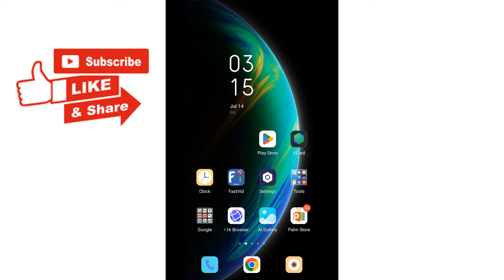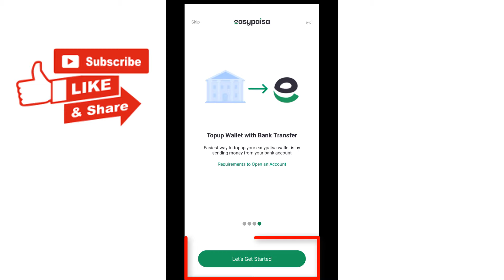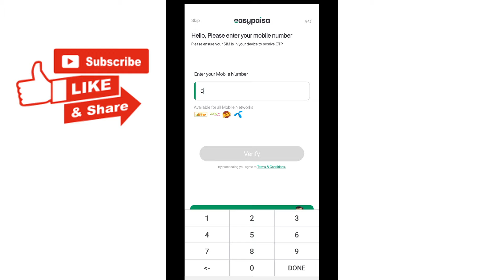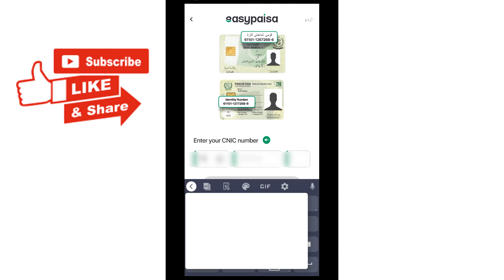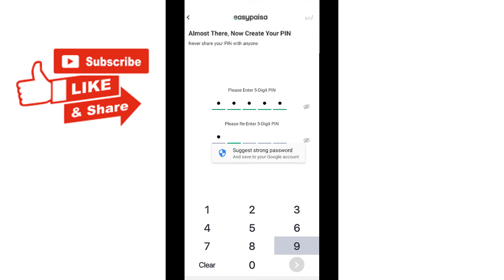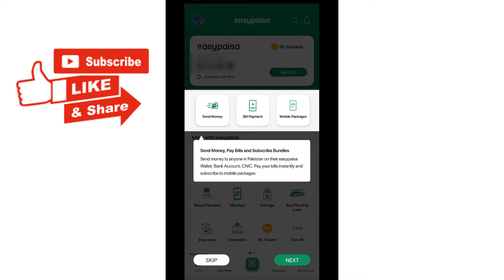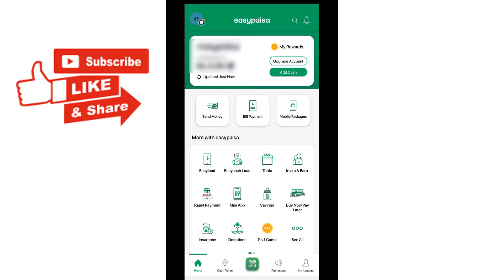Easypaisa account kaise banate hain | Easypaisa account banane ka tarika 2023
Aaj ki es video me ma apko naya Easypaisa account banane ka mukamal tarika sikhawonga.

Today in this new video i will teach you complete method of how to make or create a new Easypaisa account in 2023.

In Urdu/Hindi:
easypaisa account kaise banate hain 2023

In English:
How to open easypaisa account
How to make easypaisa account